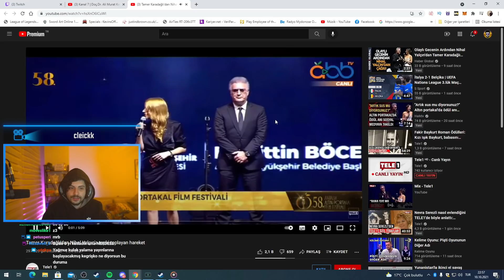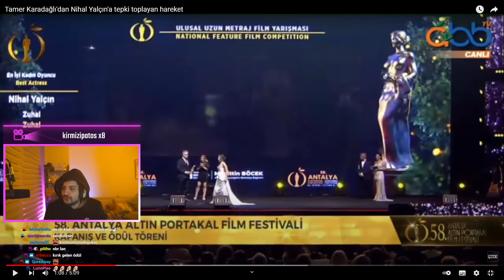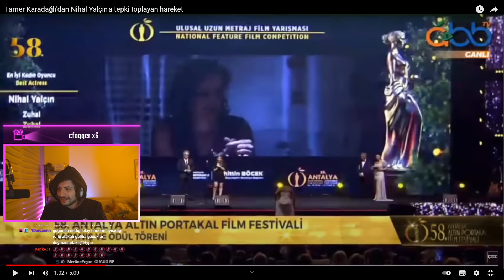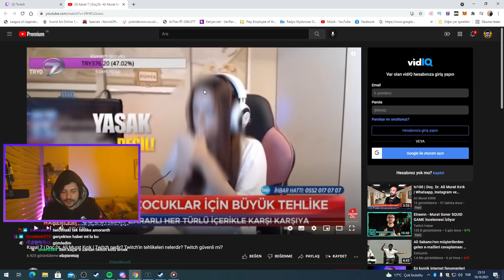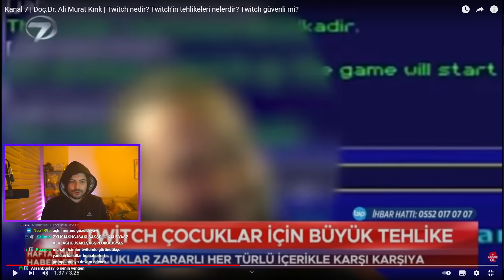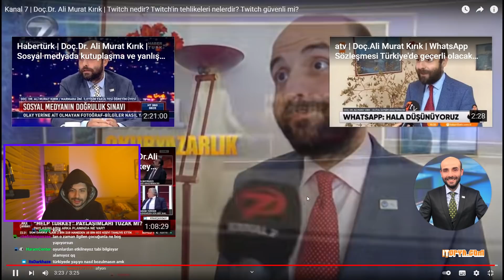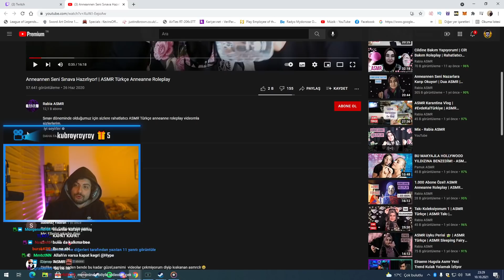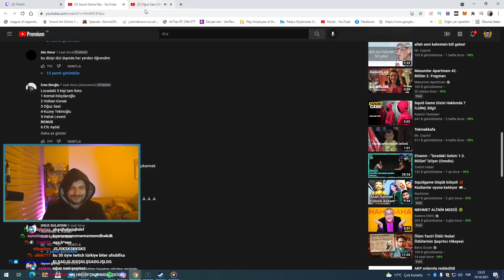ExKatman - Kegri Youtube İzliyor #1 [11.10.2021]